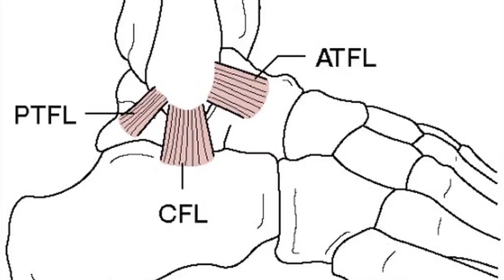Leticia Bufoni - Welcome Back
Several weeks ago Leticia Bufoni badly rolled her ankle, tearing ligaments and sidelining her for awhile. This is how she clawed her way back onto the board.